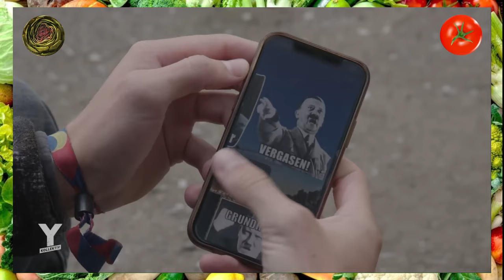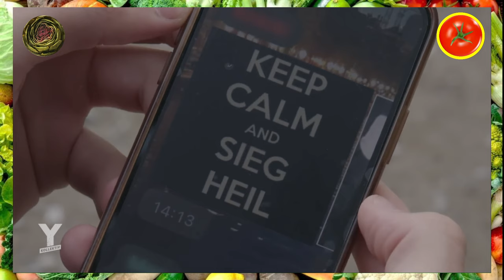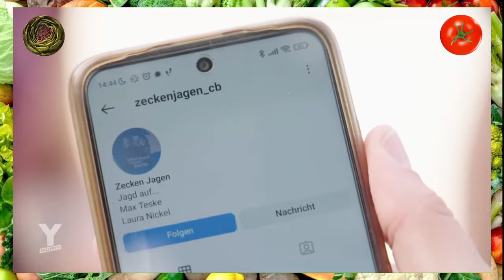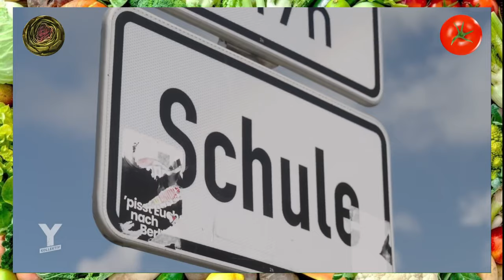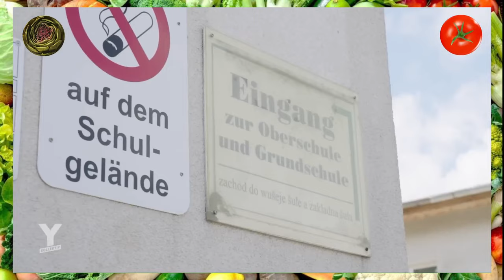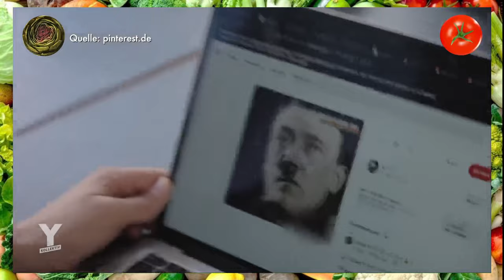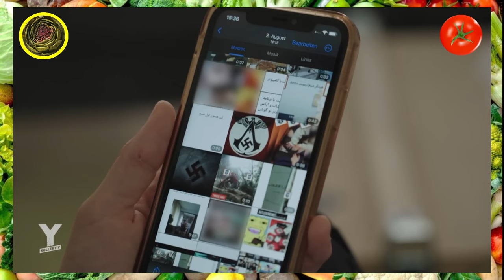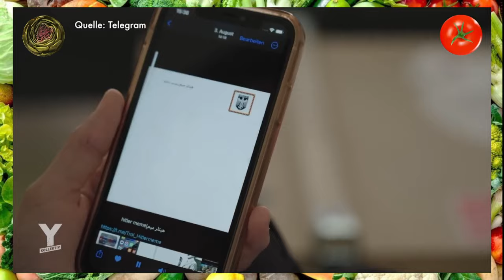RECHTE MEMES in der Schule - Jetzt Reichsadler! - Y-Kollektiv Doku Teil 1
Heute auf dem Speiseplan: eine Reportage von Y-Kollektiv über grassierende Hitlermemes an Schulen!